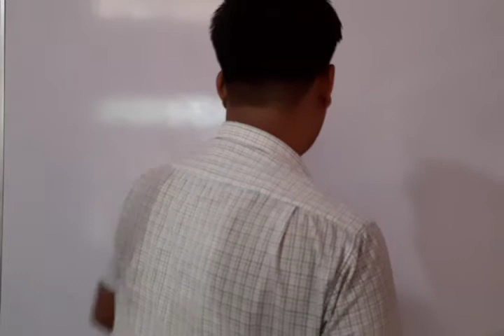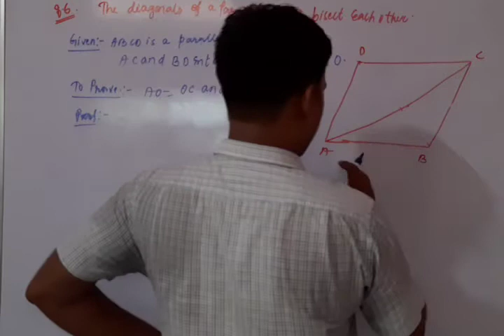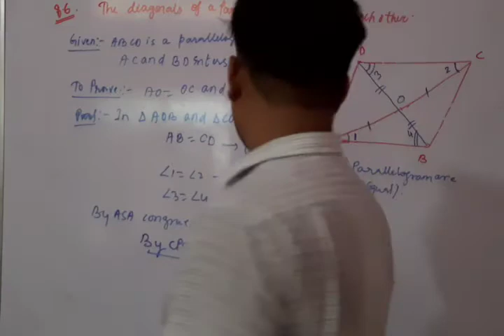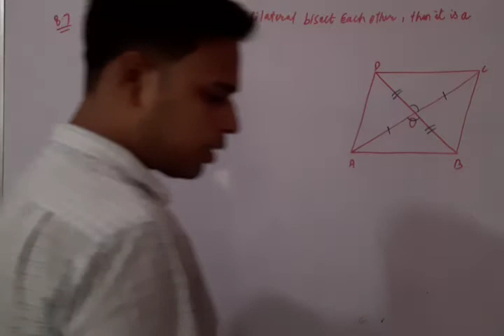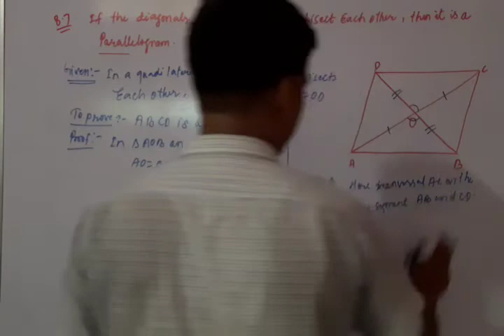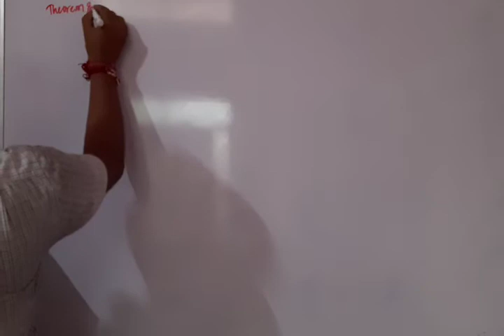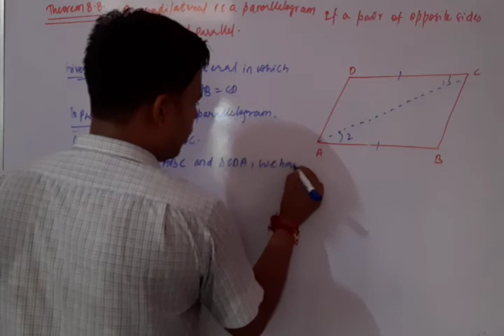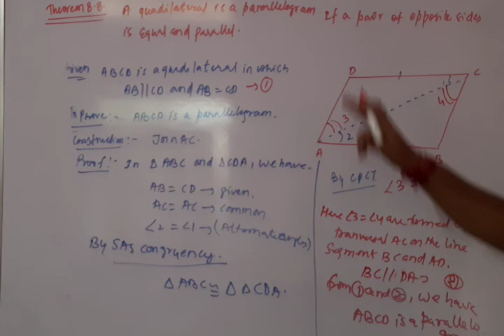Class:IX quadrilaterals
Proof theorem 8.6-8.8